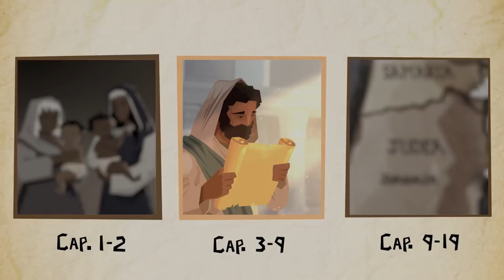Evangelio de Lucas cap 9 19